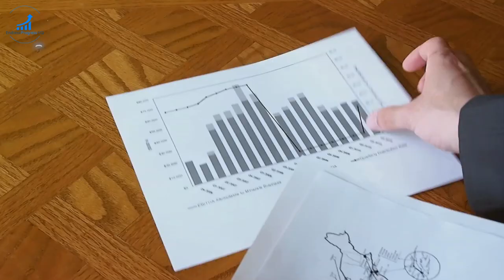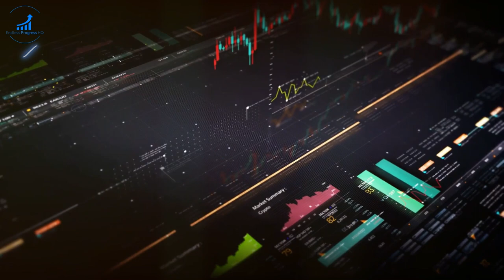Henkel’s Transformation- A Journey Towards Excellence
In this video, we delve into Henkel's remarkable transformation under the leadership of Kasper Rorsted, focusing on the company's pivot towards a competitive and thriving culture. From strategic shifts to cultural changes, we explore the key factors that have propelled Henkel to its current success. Join us to gain valuable insights into how Henkel's winning culture has set it apart in the industry.